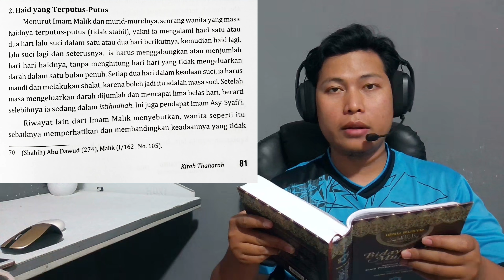Bagaimana Hukum Haid yang Terputus - Putus (Tidak Stabil) ???